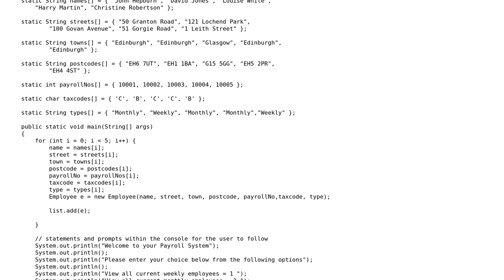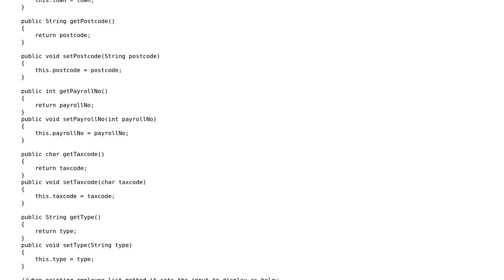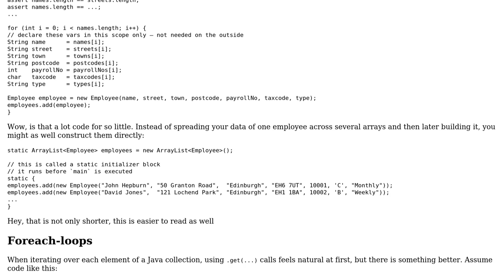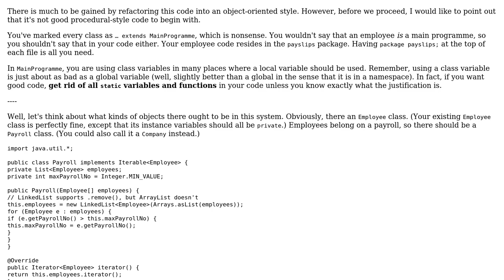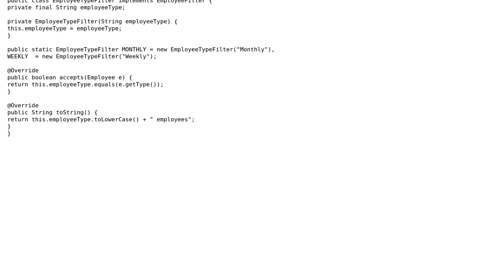Code Review: Managing employee information (2 Solutions!!)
Code Review: Managing employee information

With thanks & praise to God, and with thanks to the many people who have made this project possible! | Content (except music & images) licensed under CC BY-SA | Music | Images & others | With thanks to user Kieran user Jamal user amon user 200_success and the Stack Exchange Network Trademarks are property of their respective owners. You are responsible for your own actions.